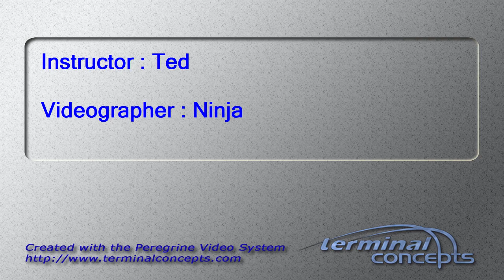Nicole Pompei's Tandem skydive!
Nicole Pompei's tandem skydive on Sunday, April 12, 2015 with Ted at Skydive Indianapolis.  Located in Frankfort, IN, Skydive Indianapolis is THE place for tandem, AFF and experienced skydivers.  Come out and Skydive Indiana, Skydive Kentucky, and Skydive Ohio!